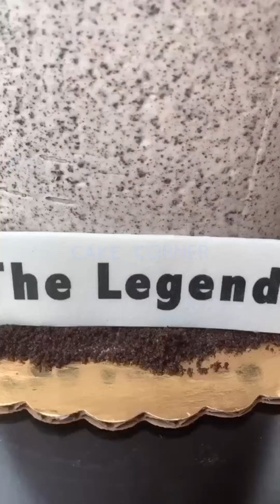Tasteful Cake Compilation & Yummy Dessert | Amazing Birthday Cakes Decorating